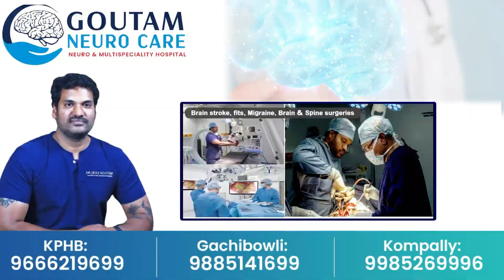ముద్రగడను కలవనున్న పవన్..? | Mudhragada Padmanaban Joins in Janasena | Pawan Kalyan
Watch►ముద్రగడను కలవనున్న పవన్...? | Mudhragada Padmanaban Joins in Janasena | Pawan Kalyan @SumanTVChirala